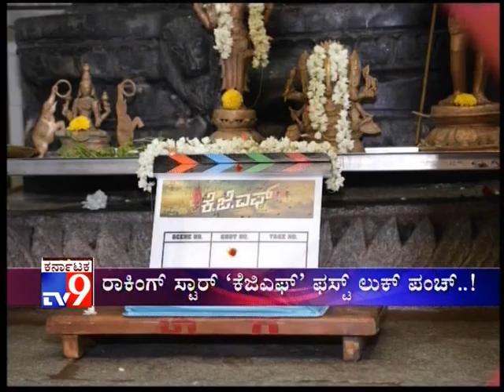Rocking Star Yash's `KGF` Movie First Photo Released!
TV9 Filmy: Rocking Star Yash's `KGF` Movie First Photo Released!...,